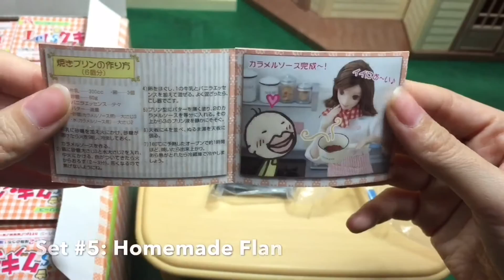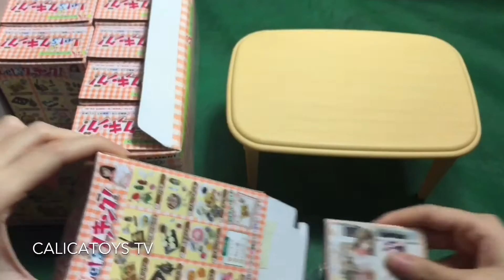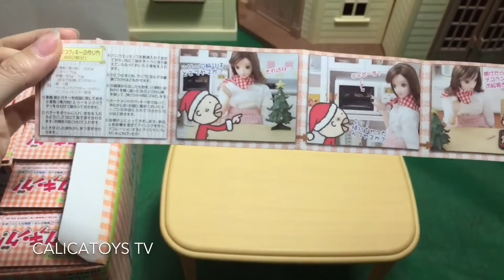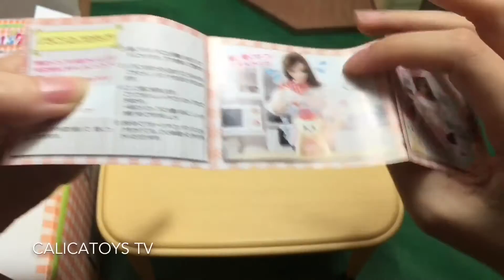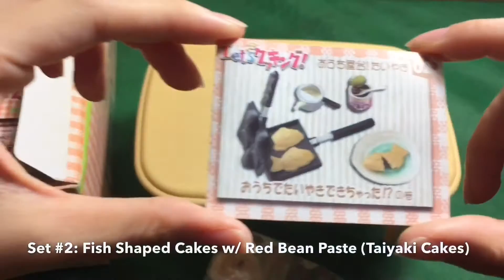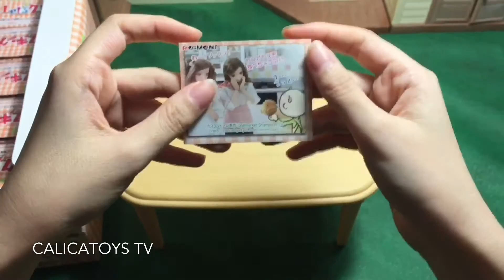RE-MENT Collectables - Let's Cooking! Part 1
This is Part 1 of the complete Re-ment collection of the 2006 series "Let's Cooking!"

I've divided the video into two parts because otherwise it would've been 30 mins long.

I did not keep set #10: Cotton Candy Maker because I feel it is the least detailed of them all.

This was purchased with my own money.

Make sure to check out Part 2 of this Re-ment "Let's Cooking!" Collection!